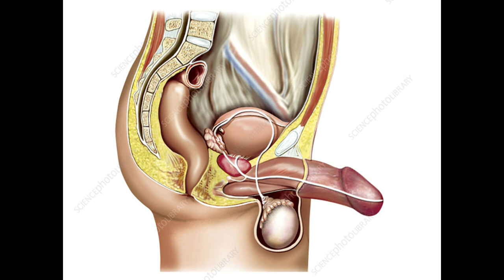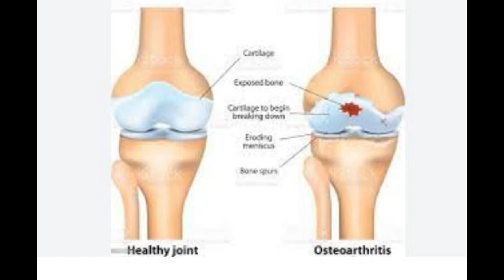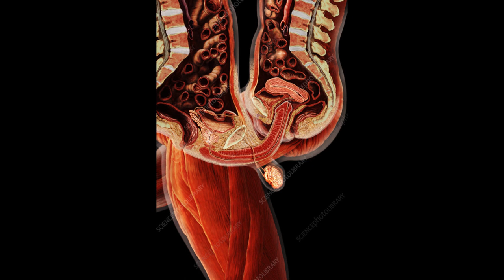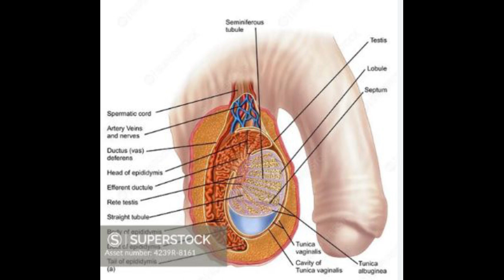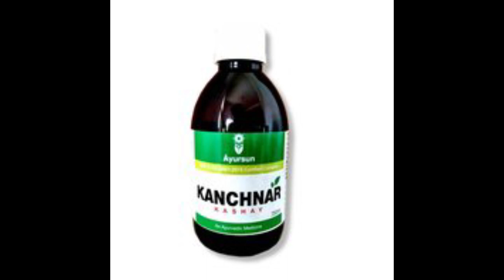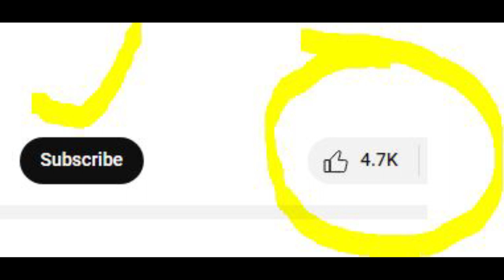জ্বালাইয়া দিলে বন্ধু নিভাইয়া দিলা না হস্তমমৈথুন বা যৌন রোগ sexual disease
চিকিৎসা বিজ্ঞান বা চিকিৎসা শাস্ত্র হল জীববিজ্ঞানের অংশ। রোগ উপশমের বিজ্ঞান কলা বা শৈলী। মানব শরীর এবং জীববিজ্ঞান স্বাস্থ্য ভালো রাখার উদ্দেশ্যে রোগ নিরাময় ও রোগ প্রতিষেধক বিষয়ে চিকিৎসা বিজ্ঞানে অধ্যায়ন করা হয় এবং প্রয়োজন অনুসারে বিভিন্ন পদ্ধতি ব্যবহার করা হয়।
যেমন:
যৌন মিলন
মেরু দন্ড ব্যাথা
ধাতু পাতলা
মনে ভয়
treatment of black fungus,
treatment a yeast infection,
treatment a molar pregnancy,
a treatment,
online treatment,
treatment centre,
করোনা ট্রিটমেন্ট,
ক্যান্সার ট্রিটমেন্ট,
গনোরিয়া ট্রিটমেন্ট,
ga treatment,
ঘরোয়া ট্রিটমেন্ট,
ফিস্টুলা ট্রিটমেন্ট,
ফাঙ্গাস ট্রিটমেন্ট,
ফ্রী ট্রিটমেন্ট,
মেছতা ট্রিটমেন্ট এত হোম,
সাইনুসাইটিস ট্রিটমেন্ট,
সুগারের ট্রিটমেন্ট,
আয়ুর্বেদ চিকিৎসা,
আয়ুর্বেদ চিকিৎসা বই,
আয়ুর্বেদ চিকিৎসা বই pdf,
আয়ুর্বেদিক চিকিৎসা,
পাইলসের আয়ুর্বেদ চিকিৎসা,
আয়ুর্বেদ চিকিৎসা,
a treatment
online treatment
treatment centre
bat betha
bat betha treatment
bat bethar lokkhon
bat brother
dat bethar osud
bat er betha.
treatment of dengue
treatment after heart attack
treatment app
treatment book pdf
vitamin d treatment
treatment eczema
treatment group
treatment hair cream
treatment hair
treatment joint pain
treatment nail fungus
treatment of coronavirus
treatment video